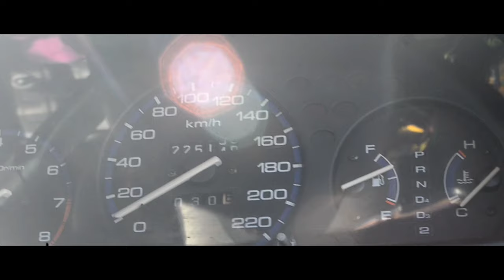HONDA CIVIC CINEMATIC VIDEO | COMEBACK !!!!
COMEBACK EDIT GANG !!!

SORRY YANG MANA TUNGGU VIDEO DARI AKU, MULA MULA AKU INGAT NAK BUAT VIDEO TUTORIAL TAPI AKU BUZY DENGAN KERJA SO TAKDE MASA NAK REKOD AND EDIT.

SO IN SHA ALLAH MENJELANG TAHUN BARU AKU AKAN BUAT LAGI BANYAK VIDEO TUTORIAL

SO GUYS LAYAN VIDEO CINEMATIC DARI AKU NI. SPREAD THE LOVE